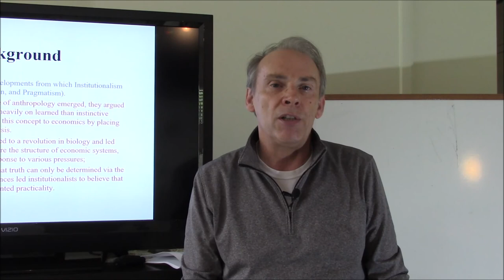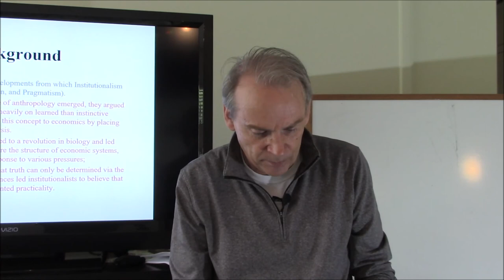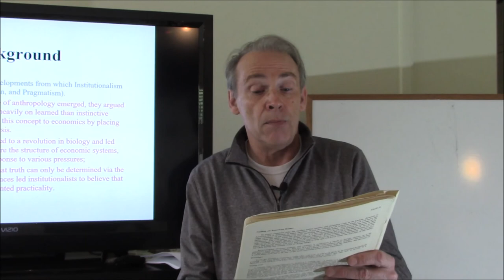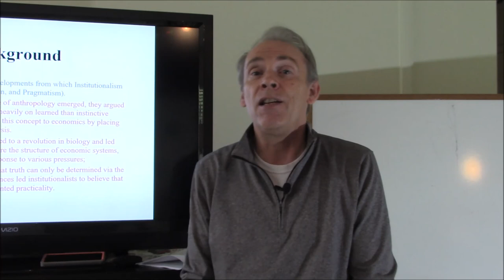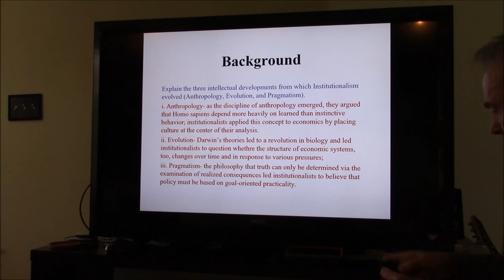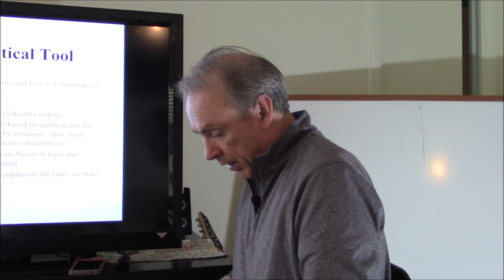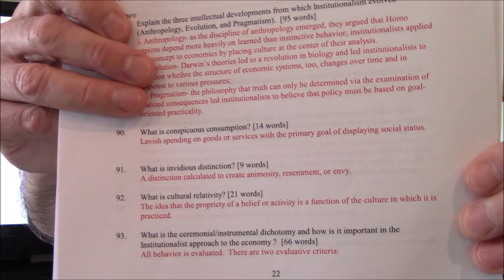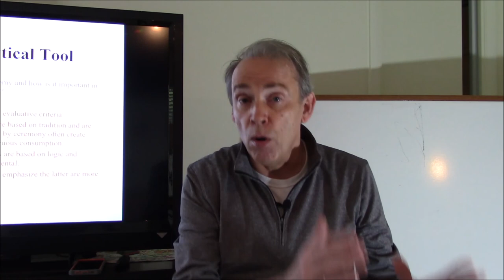3 02 Institutionalism 02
Second of four on Institutionalism.